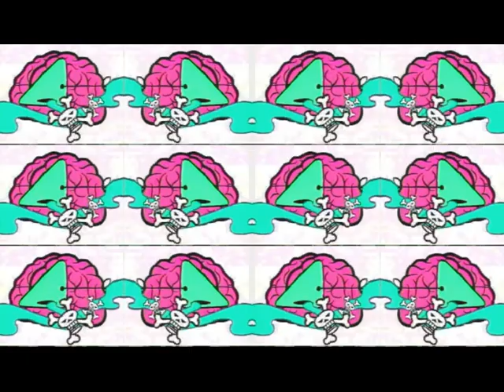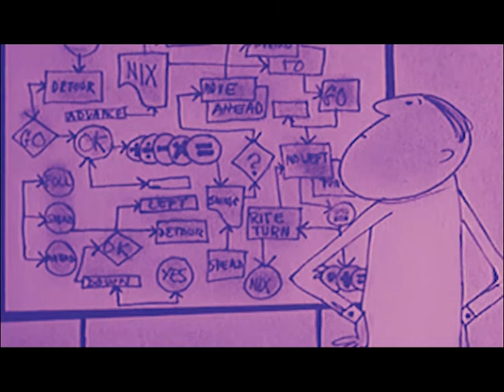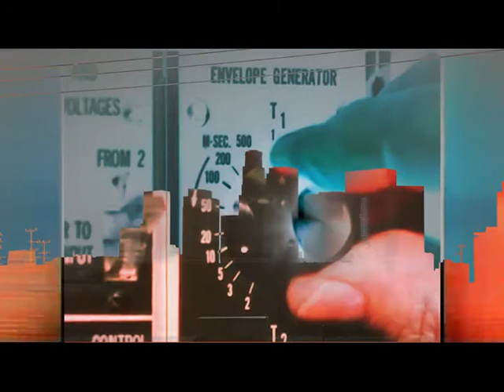Dj Sy- Helter Skelter -The Odyssey -1996